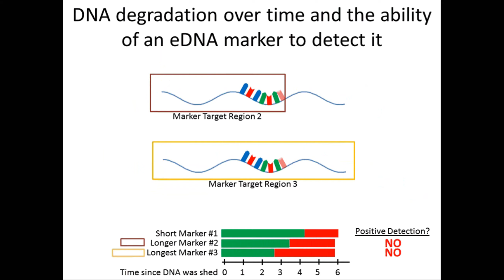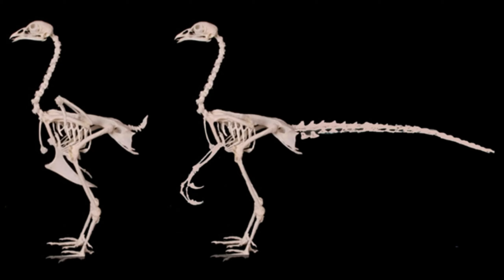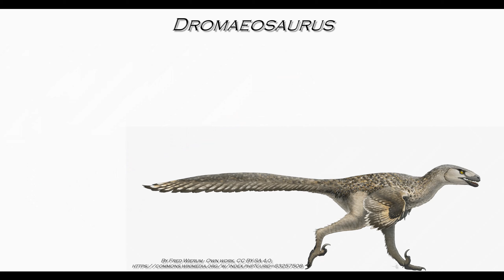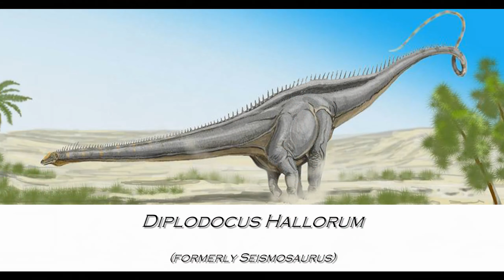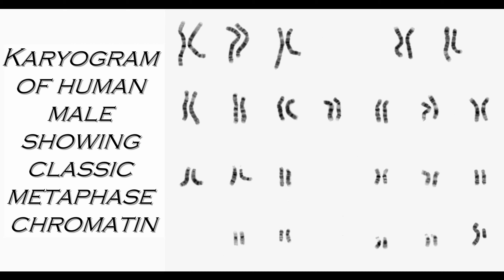Should We Make a "Chickenosaurus?" (transitions fixed)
Paleontologists and genetic engineers team up to create chickens with dinosaur physical traits. But should we?

Do you like obscure or oddball snippets of history? Or Paleontology? Military history? Archaeology? Well, you're already here, so you're in the right place. We're all about tackling the lesser-known and weirder aspects of history. Now, you can help us make that happen and join us for the ride...